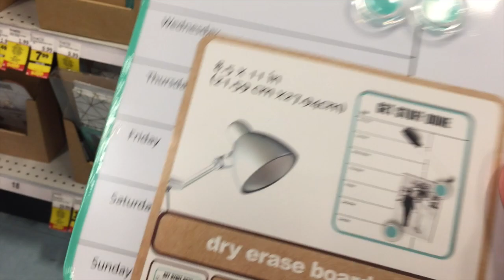OUR CRAZY LIFE | Angie's Life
👗Poshmark: alehman357

💪🏼MyFitnessPal alehman357